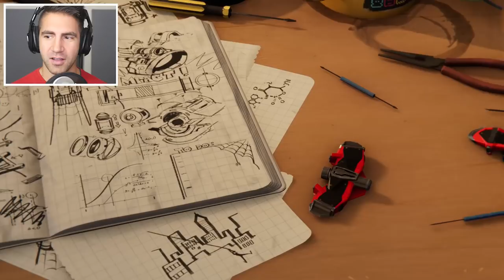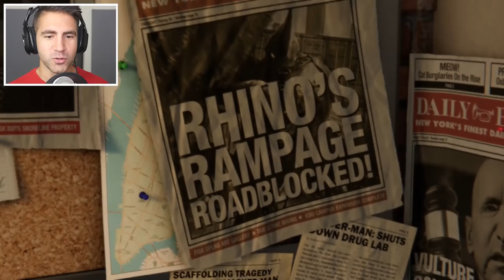SPIDERMAN Plays SPIDER MAN PS4 - Spider man PS4 Gameplay Part 1 | Pungence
Spiderman PS4 gameplay walkthrough part 1! Pungence plays Spider-man PS4! Spider man on PS4 is a new story driven open world game, where you play as Spiderman and you have to save the city and your loved ones! The graphics are unbelievable! You unlock new Spiderman suits and gain new skills and abilities. The plan is to unlock all suits and all skills! As always, this playthrough will be family friendly, and I'll do my best to mute any bad words. Love you guys!

Here is a description of Spider-Man by its developers Insomniac Games: Marvel's Spider-Man. Be Greater.

I hope you guys enjoyed this spider man PS4 gameplay! You're awesome! :D